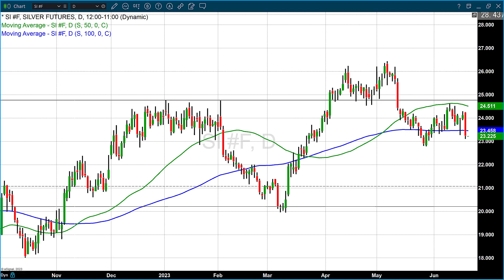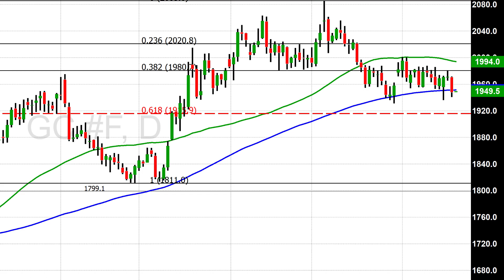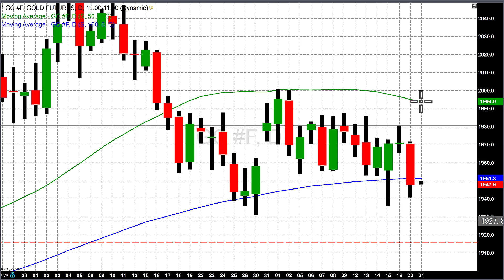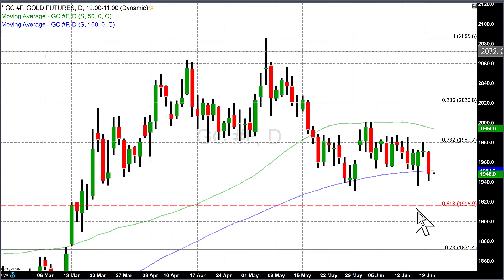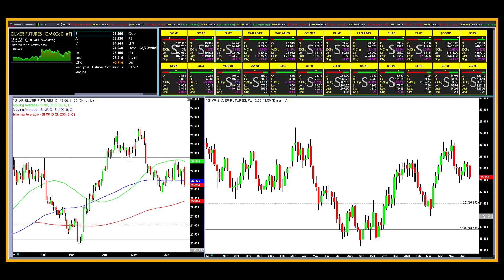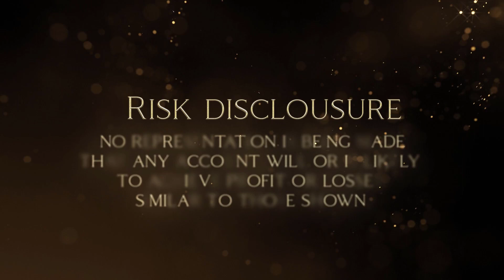Strong US housing report and restrictive monetary policy by Fed pressure gold lower - 06/20/2023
Chairman’s Powell upcoming testimony coupled with a report revealing strong economic growth has created continuous bearish market sentiment for gold. The decline in gold futures today was so severe that the precious yellow metal gave up $23.50 with the most active August futures contract settling at $1947.70 by the close of trading in New York. On a technical basis, this created major chart damage as today’s close falls below the 100-day moving average.